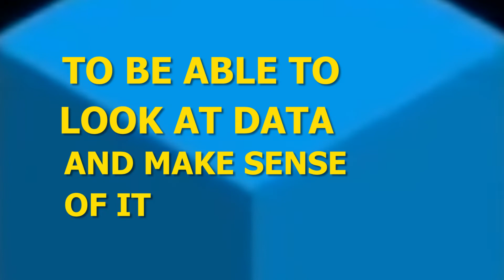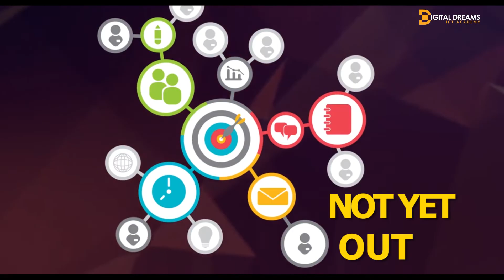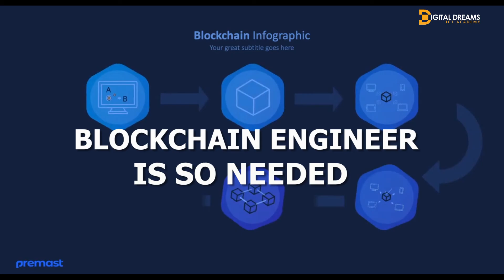Top 5 Careers In ICT For The Future - courses that will make you relevant in AI-powered future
This video discusses the top 5 careers in ICT that will be in a serious demand in the future . The awareness of such Skills will actually help you to get yourself prepared and ready to embrace the fast approaching new realities in ICT

Your trusted platform for learning all ICT courses: Web development, Digital marketing, Android development, Animation, Video editing, Scratch programming, and more.